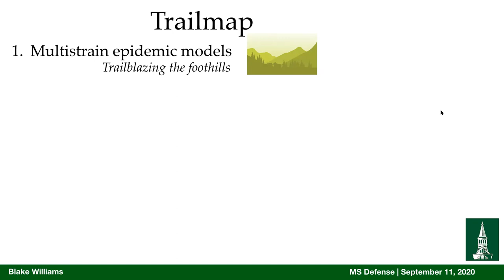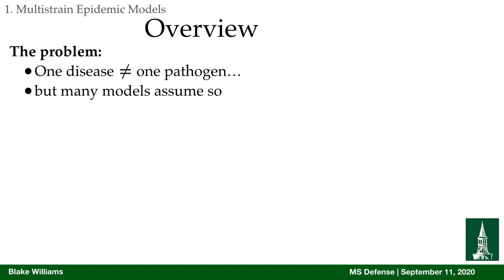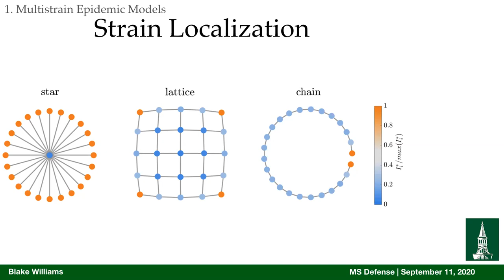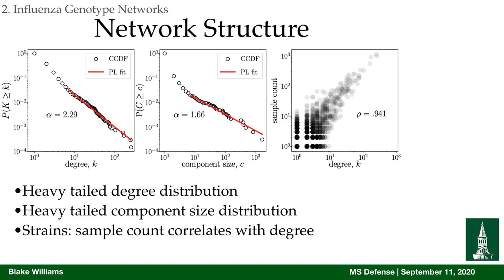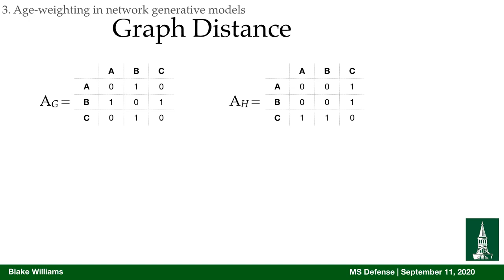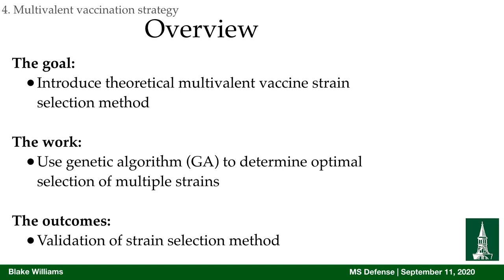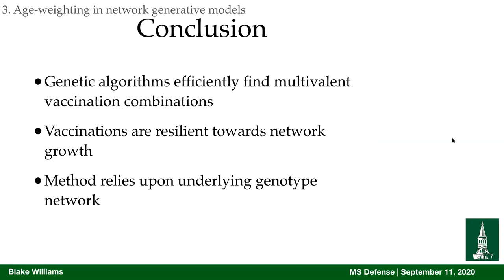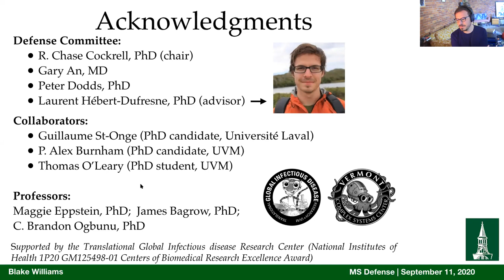Blake Williams CSDS MSc Thesis Defense Talk